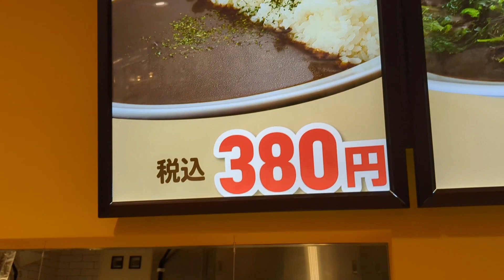成田サンバカレー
【食レポ動画】
成田イオンフードコート1階にあります、成田サンバカレーを賞味してきました。シンプルなカレーにトッピングするスタイルでいろんなカレーが好みで食べれます。私はノントッピングで380円のカレーをいただきました。

このお店の運営会社➡kizuna-lab.co.jp